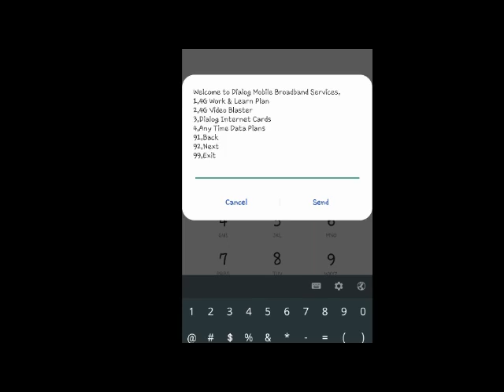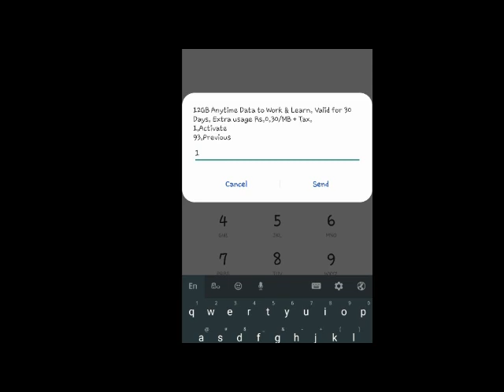Dialog 4G data plane | Low price data planes in srilanka explain in sinhala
Social Media (Facebook, Instagram, Snapchat, Twitter, Pinterest, Weibo)

Streaming Media (Netflix, iflix, Amazon Prime, Zee5, other identifiable Movie Streaming apps/services)

Movie Downloading (E.g.: Torrent & other identifiable movie downloading links)

Identifiable Adult content

Identifiable Online Gaming

Tunnelling / vpn
👆 me sites wlata me pack eke data gnna ba
Oya e sites use krddi oyge normal data charge wenw